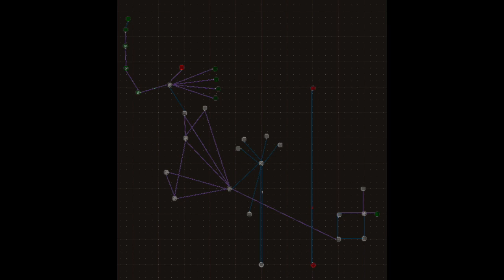MIDINous Ambient Patch